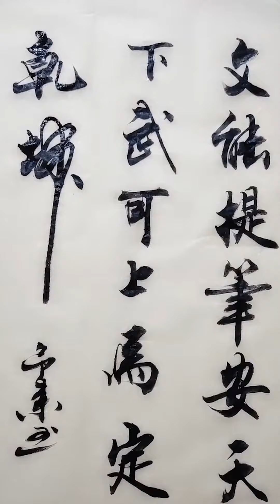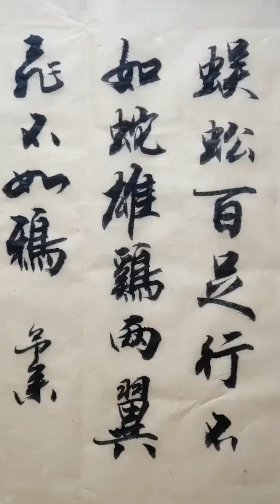这字写得够好了高水平，人美字美，趣味横生，彰显与众不同的功力！，